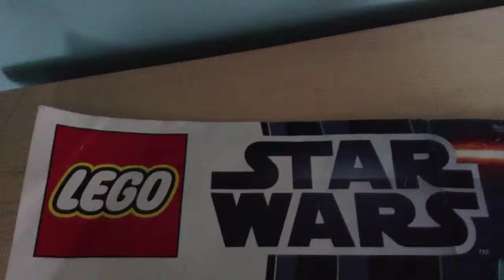Lego starwars episode: unknown